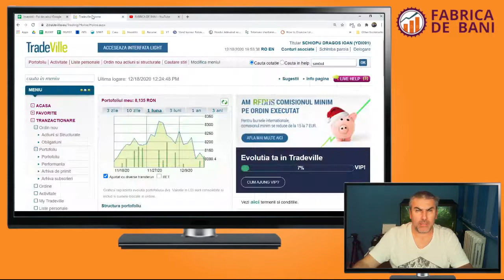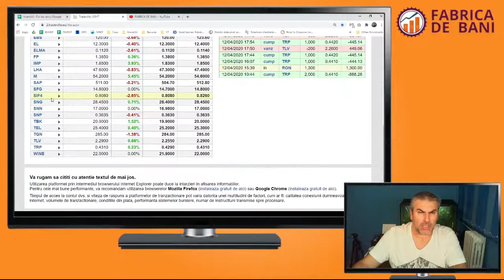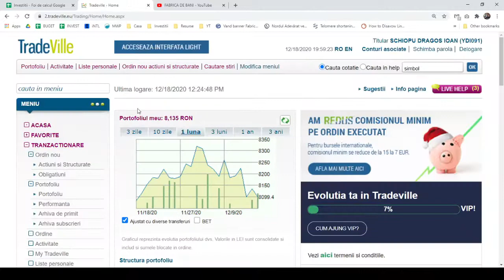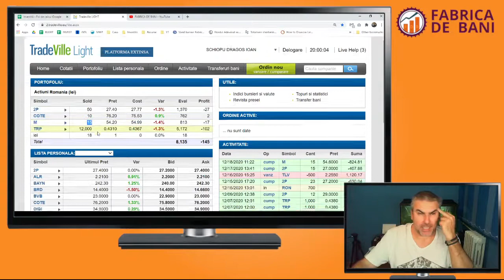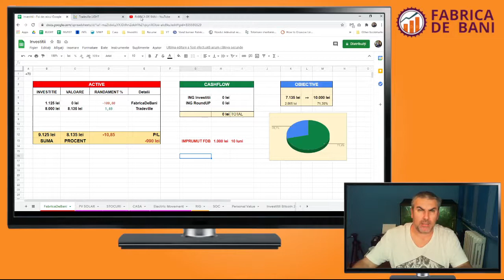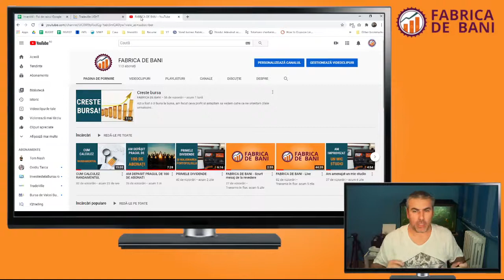CADE BURSA IN 2021?